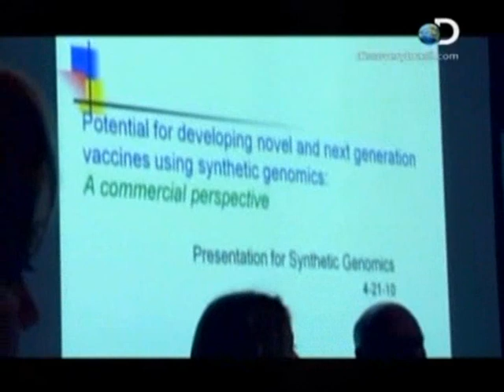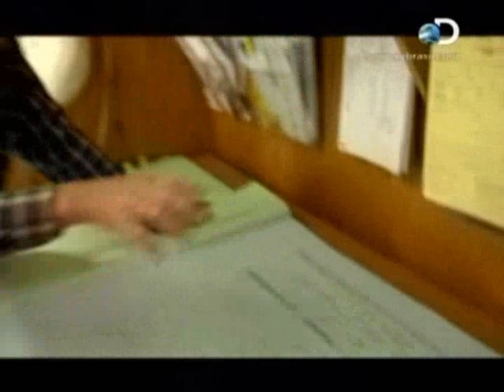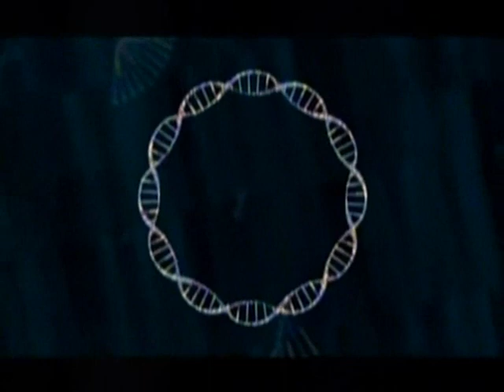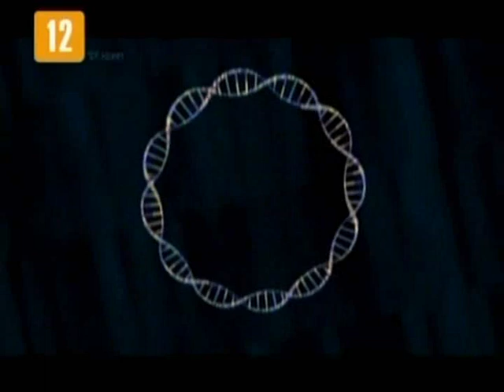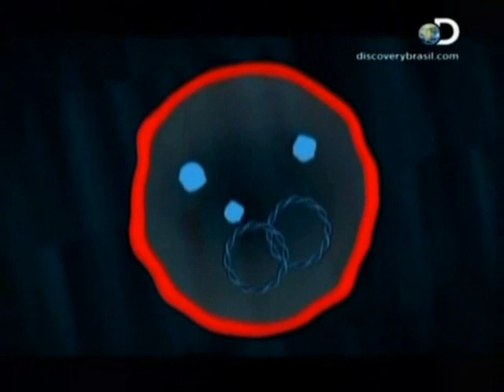VIDA SINTÉTICA (parte 4)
A quarta parte do vídeo que mostra como um grupo de cientistas criou, a partir do compuador, a primeira célula viva artificial do mundo!
(ao todo são 5 partes)